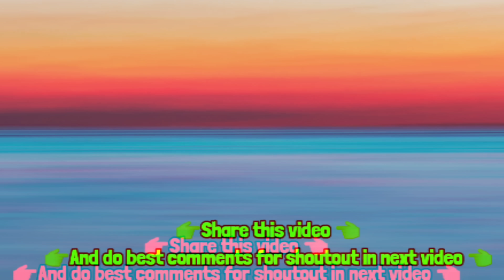New update 7.0.0😱|| New XP level up rewards🤯|| Extreme car driving simulator (beta)🔥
new features of this update:
increase your xp by complete mission
level up your player level
and gain rewards

1 like = 1 support

🔥 Keep support 🔥

✌️peace✌️

extreme car driving simulator
extreme car driving simulator level up
extreme car driving simulator version 7.0.0
extreme car driving simulator new car
extreme car driving simulator new update
new update
extreme car driving simulator 2024
extreme car driving simulator beta version
extreme car driving simulator multiplayer
extreme car driving simulator xp level up
extreme car driving simulator mazda rx7
meme
xp level up rewards
memes
car games
simulator games
funny
funny moments
funny video
funny gameplay
new map
new car
vicky lol gaming
multiplayer
multiplayer mode
multiplayer games
Android games
open world games
beta update
extreme car driving simulator tricks
extreme car driving simulator real life
extreme car driving